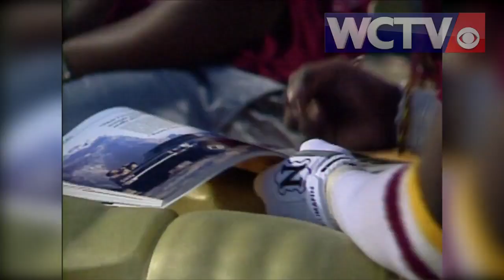Flashback Friday: 'Noles go west, Nebraska goes home | WCTV Sports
WCTV flashback video provided by Ryan Kelly of WCTV Eyewitness Sports.

Video from this day in 1990, following the 1989 regular season, is the raw, unedited footage WCTV’s cameras captured on the field on a red letter day in the history of Seminole football including highlights, crowd shots, sideline reaction and interviews with some of the greatest names in Florida State football.

Many of the garnet and gold faithful felt like the Seminoles were the best team in football by the end of the 1989 season and a date with the 'Huskers was the perfect chance to prove it.